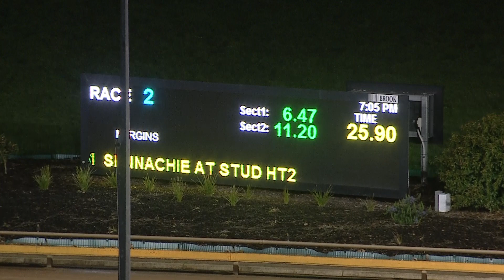WGL TUE 07 SEP 21 R2